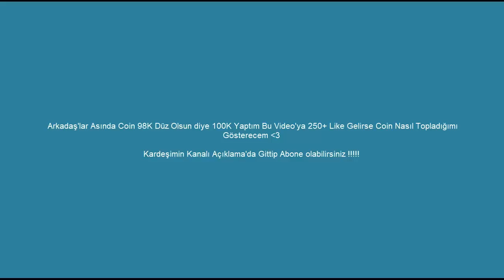CRAFTRİSE'DE 100BİN COİN HARCAMAK !!? [BÜTÜN PAHALI KİTLERİ ALDIM]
●▬▬▬▬๑۩۩๑▬▬▬▬●

●▬▬▬▬๑۩۩๑▬▬▬▬●

●▬▬▬▬๑۩۩๑▬▬▬▬●

✔️ Video'daki Server:

✔️ Video'daki Minigames:

●▬▬▬▬๑۩۩๑▬▬▬▬●

【 SKYPE: MrLevendPvP / 2,5K (ABONE'YE GÖRE DEĞİŞİR) 】

●▬▬▬▬๑۩۩๑▬▬▬▬●

●▬▬▬▬๑۩۩๑▬▬▬▬●

Server'lerdeki Nickim:

CRAFTRİSE & SonOyuncu :

MrLevendPvP_YT

Premium Server'ları:

iMrLevendPvP

●▬▬▬▬๑۩۩๑▬▬▬▬●

●▬▬▬▬๑۩۩๑▬▬▬▬●